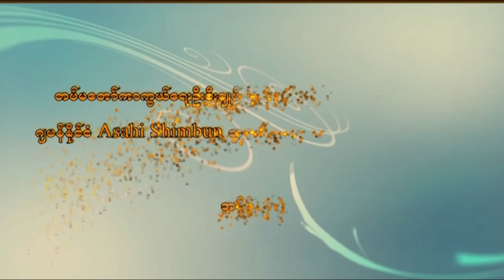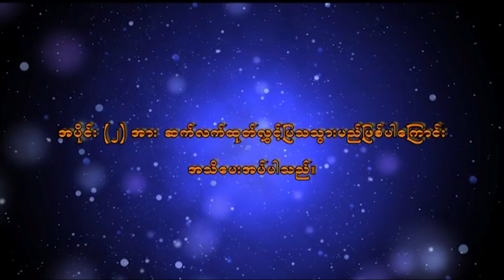ဗုိလ္ခ်ဳပ္မွဴးၾကီး မင္းေအာင္လႈိင္ႏွင့္ ဂ်ပန္ Asahi Shimbun သတင္းဌာန သီးသန္႔ေတြ႔ဆုံေမးျမန္းခန္း (၁)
တပ္မေတာ္ ကာကြယ္ေရး ဦးစီးခ်ဳပ္ ဗုိလ္ခ်ဳပ္မွဴးၾကီး မင္းေအာင္လႈိင္ႏွင့္ ဂ်ပန္ႏိုင္ငံ Asahi Shimbun သတင္းဌာန သီးသန္႔ေတြ႔ဆုံေမးျမန္းခန္း (အပိုင္း ၁)